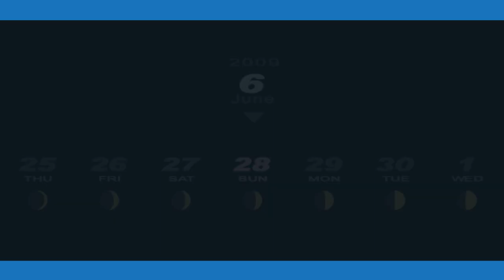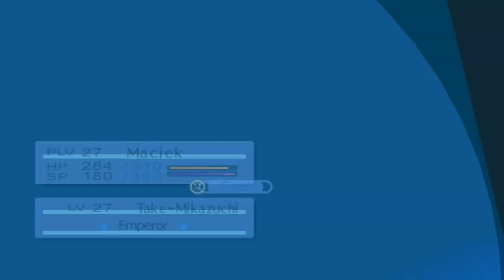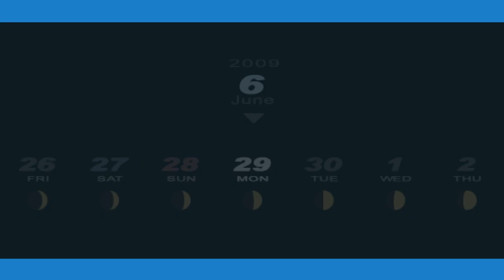Dlaczego? BO MOGĘ !!! | Persona 3 Portable [HARD] #39